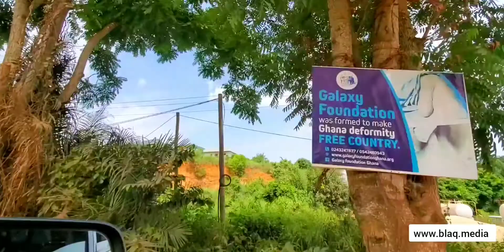OBUASI-GHANA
Have a trail with us to Obuasi.. Ashanti Region of Ghana.